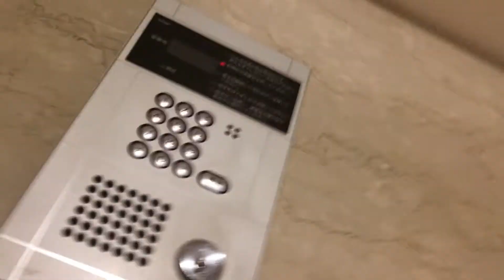勉強と学問の違いについて mare